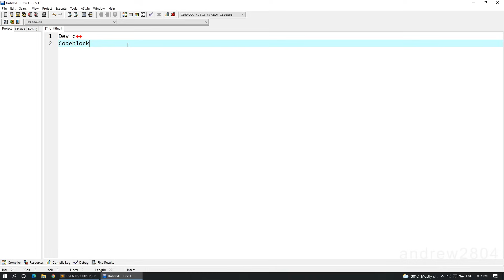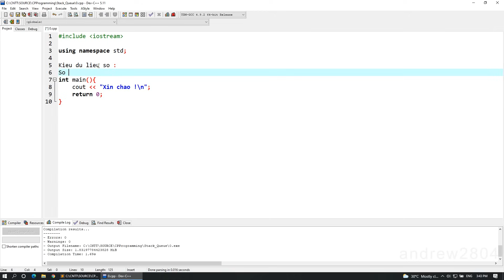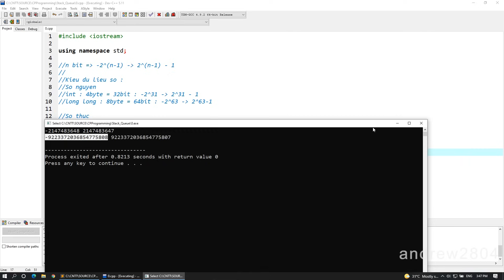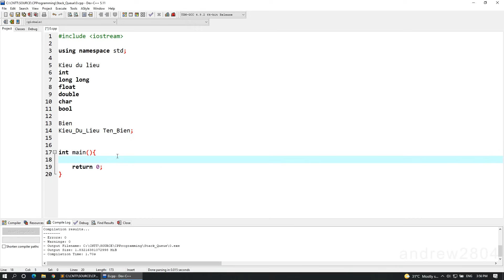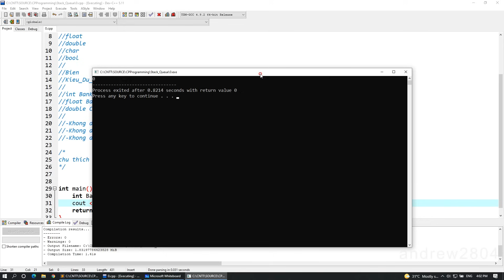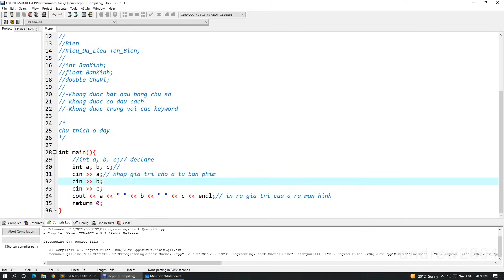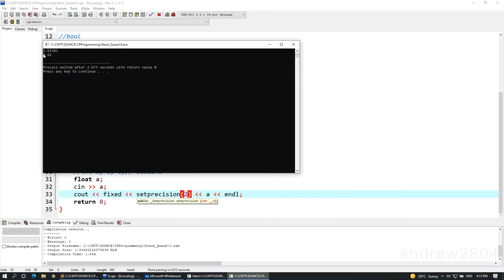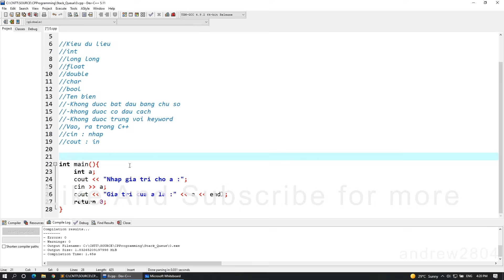#1[C++]. Làm Quen Với Ngôn Ngữ Lập Trình C++ | Vào Ra Trong C++| Kiểu Dữ Liệu Và Biến Trong C++